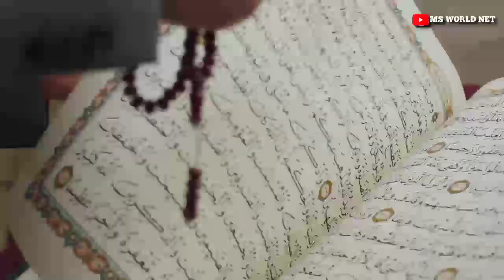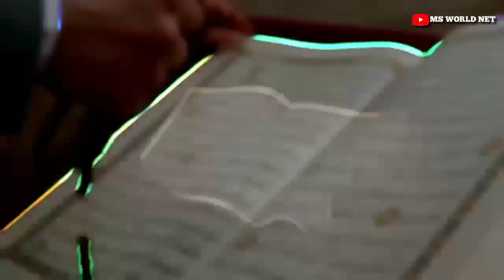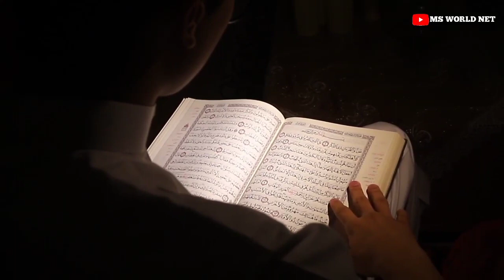मुसलमान सूअर क्यों नहीं खाते ? सूअर को अल्लाह ने क्यों बनाया ? Why Pork is Haram in Islam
Aaj ki is video me bataya gaya hai ki islam me pork (सूअर) ko kiyu haram kiya gaya hai aur musalmanon keliye iska gost khana haram kiyu hai, Allah tala ne सूअर ko kiyu paida kiya hai | Ye saari baate tafseel se batati gayi hai

Why Pork is Haram In Islam
musalman Suar Kyu nahi khate
islam mein suar ka naam lena kaisa hai
islam mein suar ka gosht khana kyu haram hai
Why Allah Created Pig
Allah Ne Suar ko kyu Paida kiya
Islamic knowledge
Noore hadees